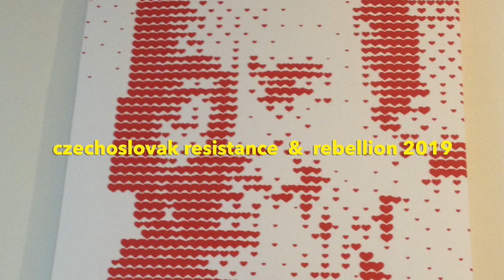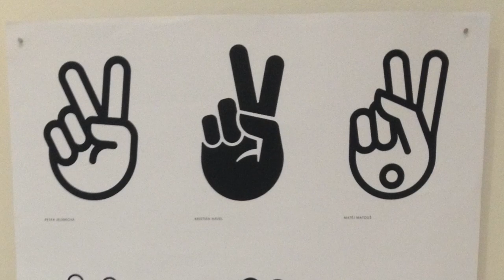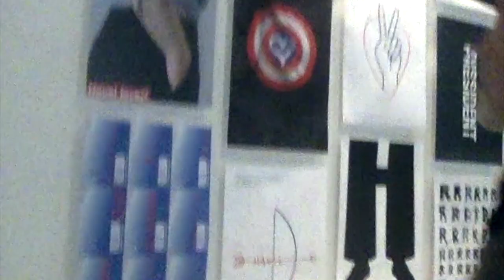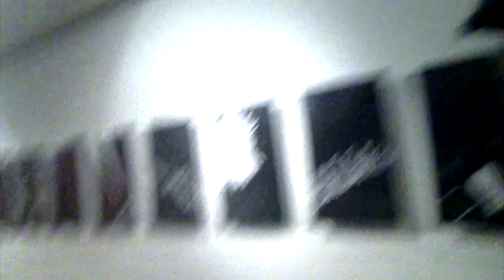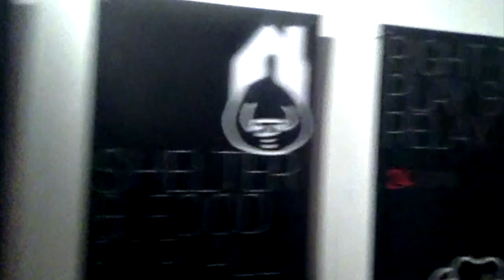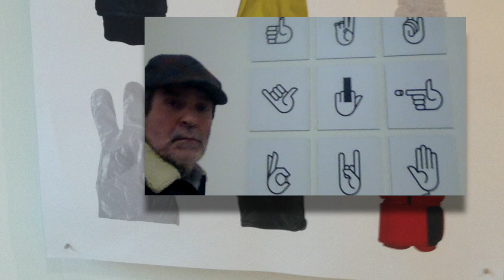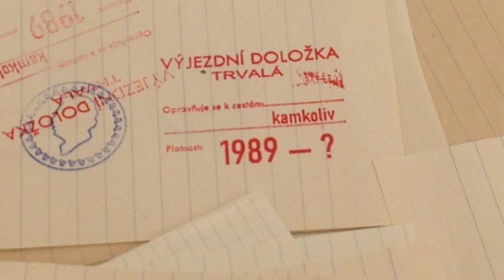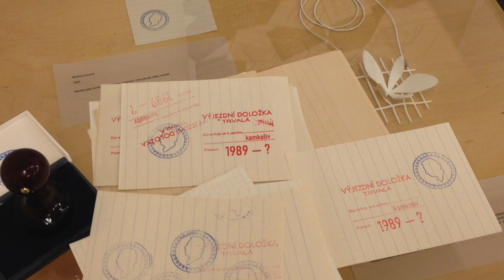Handyman II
Hasndywoman